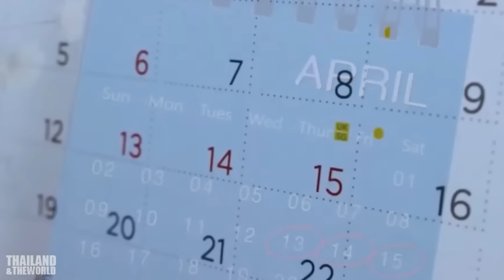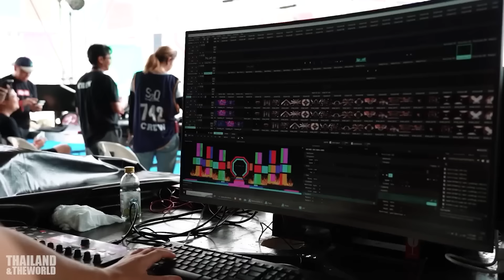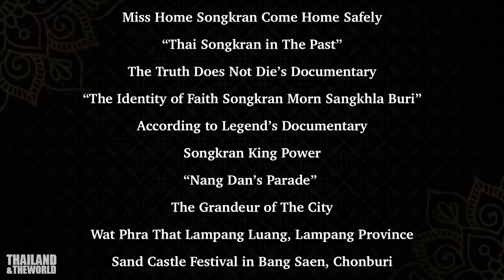นายกฯเขมรประกาศ เตรียมยื่น UNESCO 'สงกรานต์ในกัมพูชา' อ้างวัฒนธรรมไทย-เขมร เหมือนกัน | Thailand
ฮุนมาเนตประกาศ รัฐบาลเขมร เตรียมขอขึ้นทะเบียนสงกรานต์ในกัมพูชากับ UNESCO หลังไทยทำสำเร็จ อ้างวัฒนธรรมของไทยและกัมพูชาเหมือนกัน

หลังจากที่ UNESCO ได้ประกาศให้ "สงกรานต์ในประเทศไทย” เป็นมรดกภูมิปัญญาทางวัฒนธรรม ที่จับต้องไม่ได้ของมนุษยชาติ ไปเมื่อไม่นานมานี้ โดยรัฐบาลเตรียมจัดงานใหญ่ในปีนี้ ด้วยประกาศจัด "สงกรานต์ 21 วัน" ซึ่งจะเริ่มตั้งแต่วันที่ 1 ไปจนถึง 21 เมษายนศกนี้ เพื่อเฉลิมฉลองที่ยูเนสโก มอบประกาศนียบัตรรับรองประเพณีสงกรานต์ไทย และสะท้อนความเป็น soft power อย่างหนึ่งของประเทศ ที่ช่วยส่งเสริมการท่องเที่ยวและสร้างภาพจำที่ดีให้กับเมืองไทย อย่างไรก็ตาม การประกาศขึ้นทะเบียนเทศกาลสงกรานต์ในประเทศไทยดังกล่าวโดย UNESCO ได้สร้างความไม่พอใจให้กับชาวกัมพูชาเป็นจำนวนมาก เพราะคิดว่าเทศกาลนี้ ประเทศของตัวเองเป็นต้นฉบับเหมือนกับกรณีอื่นๆ แต่ล่าสุด เรื่องนี้ไม่จบง่ายๆ เมื่อนายใหญ่คนใหม่ของกัมพูชา ได้ออกมาประกาศเตรียมขึ้นทะเบียนสงกรานต์ในกัมพูชากับทาง UNESCO ด้วย

สื่อกัมพูชา Khmer Times ได้รายงานว่า นายฮุนมาเนต นายกรัฐมนตรีกัมพูชา ได้ประกาศเตรียมขอขึ้นทะเบียน สงกรานต์ในกัมพูชา ต่อ UNESCO เช่นกัน จากการแถลงในระหว่างการประชุมประจำปีของกระทรวงแรงงาน ที่กรุงพนมเปญ เมื่้อวันที่ 8 กุมภาพันธ์ที่ผ่านมา การออกมาพูดเรื่องนี้ของนาบฮุนมาเนต เกิดขึ้นเมื่อเกิดความเข้าใจผิดว่า สงกรานต์ในประเทศไทย ที่ได้รับการขึ้นทะเบียนโดย UNESCO เป็นเทศกาลสงกรานต์ที่มีเฉพาะในประเทศไทยเท่านั้น ในทางตรงกันข้าม นายฮุนมาเนตอ้างว่า เทศกาลสงกรานต์มีการเฉลิมฉลองในหลายประเทศที่มีการนับถือศาสนาพุทธ ซึ่งหากไทย มีสงกรานต์ในประเทศไทย กัมพูชา ก็จะพิจารณายื่น สงกรานต์ในกัมพูชา ตามไปด้วย นายกรัฐมนตรีกัมพูชากล่าวต่อว่า ความคล้ายคลึงทางด้านวัฒนธรรมของไทยและกัมพูชา อย่างเช่น มวยไทย และกุนขแมร์ เป็นที่ประจักษ์ ทั้งสงกรานต์ในประเทศไทยและสงกรานต์ในกัมพูชา มีความสำคัญทางด้านวัฒนธรรมเป็นอย่างมาก ไม่ใช่เรื่องแปลก หากกัมพูชาจะเสนอ สงกรานต์ในกัมพูชา ต่อ UNESCO ให้ เป็นมรดกภูมิปัญญาทางวัฒนธรรม ที่จับต้องไม่ได้ของมนุษยชาติ อย่าให้เกิดความเข้าใจผิดระหว่างทั้งสองชาติ นายฮุนมาเนต ยังแนะนำให้ประชาชน อย่ามองเรื่องวัฒนธรรม ให้เป็นประเด็นขัดแย้งกับไทย